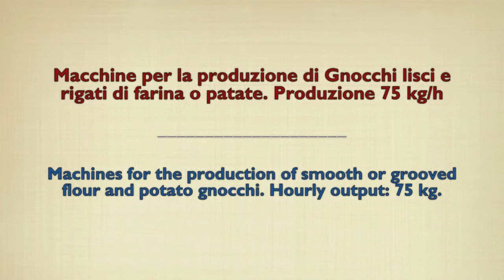Macchina e Cuocitore per la produzione di Gnocchi a caldo da 75 kg/h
Su macchine e cuocitori per la produzione di gnocchi a caldo, lisci o rigati con produzione di 75 e 150 kg/h. Semplici ed affidabili nella tradizione costruttiva Pama Roma.